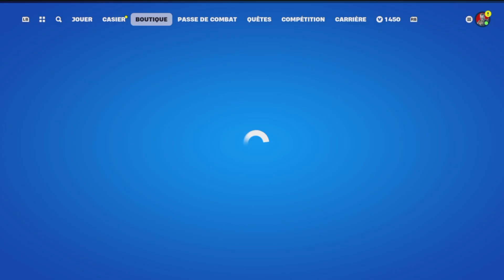fortnite les quêtes de doom 1/2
retrouver moi sur TWITCH c'est aux choix